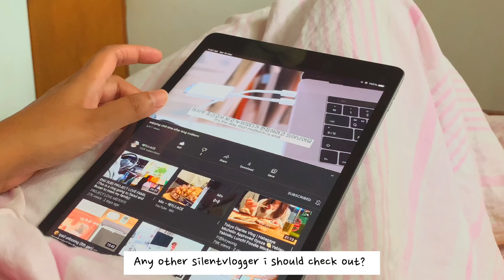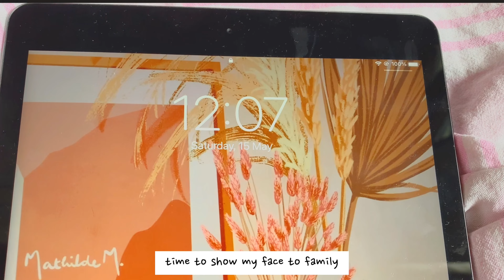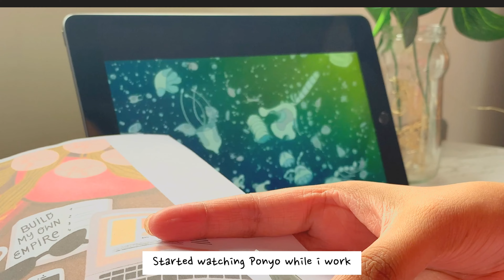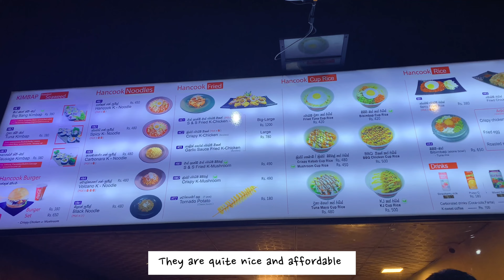(Eng) lockdown vlog ✨ Ghibli movies & Korean food ✨ Rainy day aesthetic vlog 🍃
Hey guys

This is more of a realistic weekend vlog where I don’t do much and just watch Ghibli movies and eat 🌝
This happens quite often when I don’t have any studies to do! Since i am done with exams for now, this has become my weekend routine!

Be safe
Chanu
XoXo